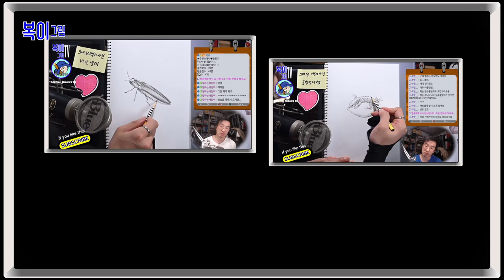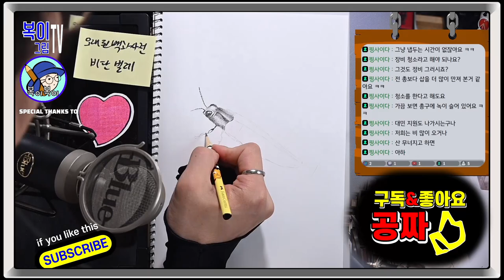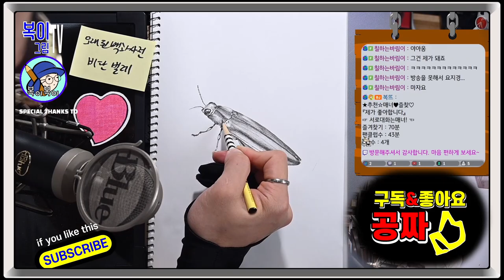복이복이의 그림그림 모아복이_오래된백과사전_표범장지뱀 외